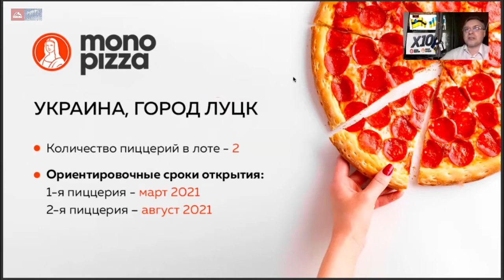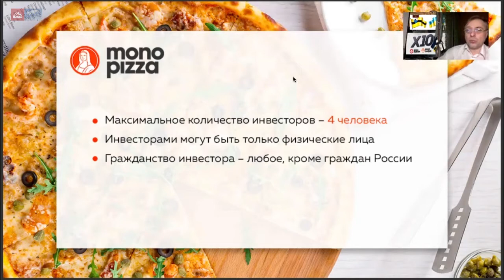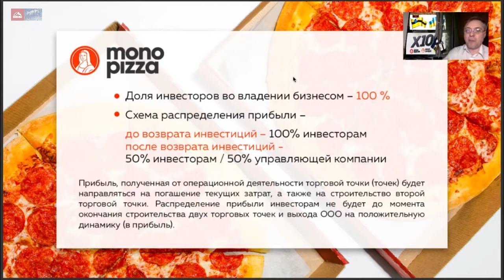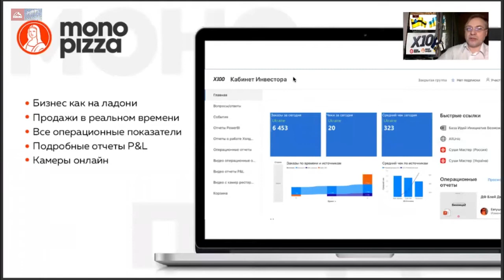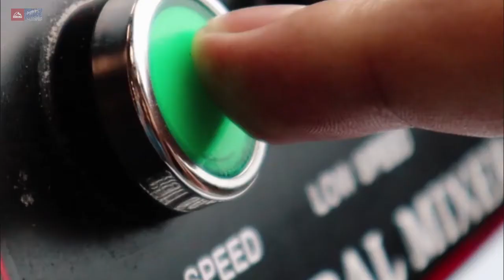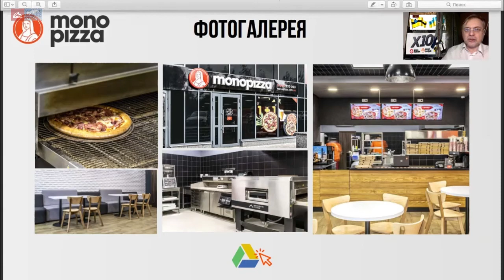ТПП Украина Либерленд. Презентация Monopizza для инвесторов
Сеть пиццерий «MONOPIZZA» представлена на рынке ресторанов быстрого питания с ноября 2019 года. На данный момент приоритет в развитии бренда направлен в сторону Украины, где уже открыты 6 пиццерий (г. Киев - 3 торговые точки*, г .Одесса - 2 торговые точки, Чернигов - 1 торговая точка). В планах на 2021 год открытие не менее 50 торговых точек.

Бренд MONOPIZZA входит в состав холдинга Х100, благодаря чему строится системный прозрачный бизнес, показывающий высокую доходность и надежность своей бизнес-модели. Сайт компании

Сеть пиццерий входит в Холдинг Х100

Другие предприятия, входящие в холдинг Х100

Больше про Суши Мастер